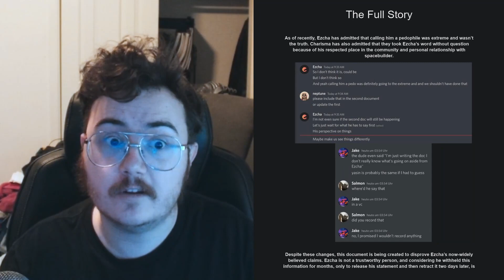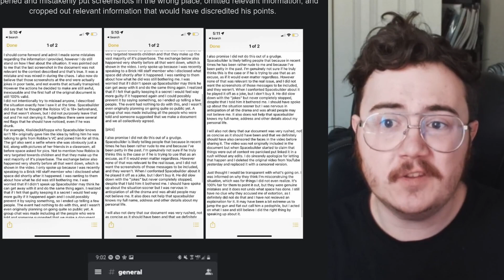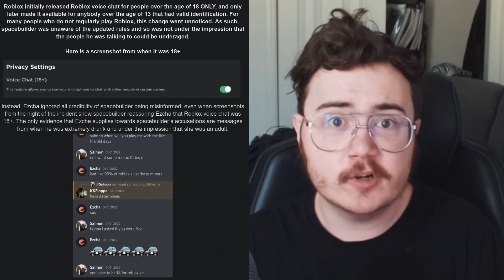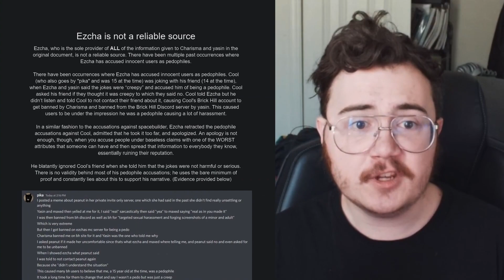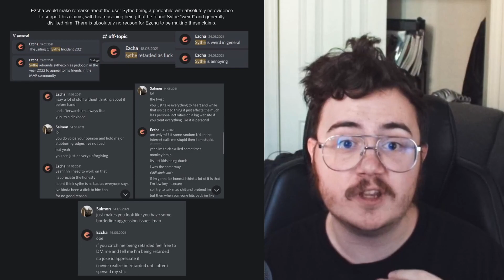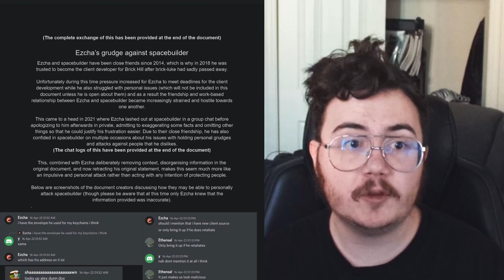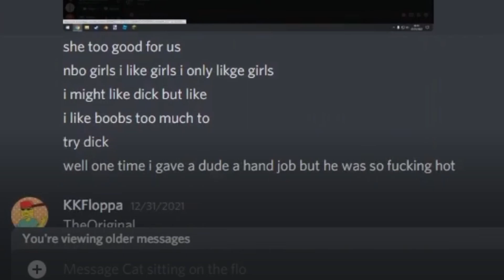Putting An End To All Of This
This video serves as a follow-up to the scandal that happened about a week ago. This video aims to tie up some loose ends of the situation and hopefully put it to rest. Drama may be fun to cover, but it sure isn't fun when you are a participant of it.

Chapters:
0:00 - Intro
1:04 - A Correction
2:22 - Ezcha's statement
3:47 - Charisma's statement
8:09 - Key Takeaways
8:54 - Spacebuilder's Response
14:14 - What He Got Right
17:29 - What He Got Wrong
27:05 - Tying It All Up